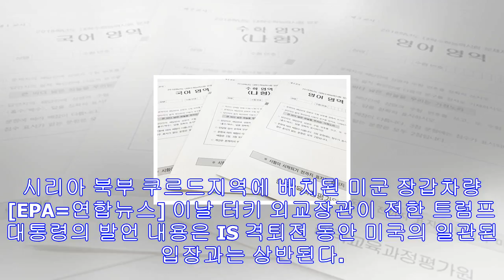美, 시리아 쿠르드도 팽하나…터키 "트럼프, 지원 중단한다 해"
외교장관 기자회견서 양국 정상 통화내용 공개 올해 9월 유엔에서 회동한 美·터키 정상 [AP=연합뉴스] (이스탄불=연합뉴스) 하채림 특파원 = 도널드 트럼프 미국 대통령이 레제프 ...